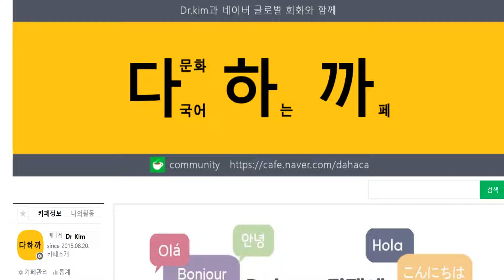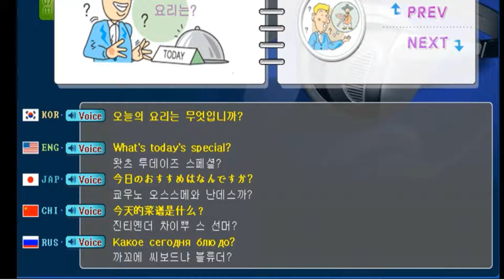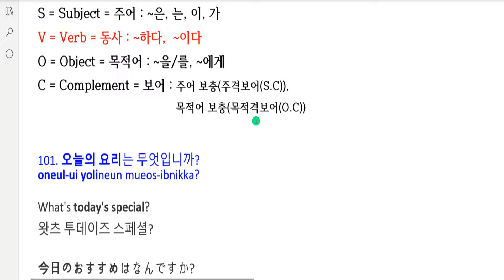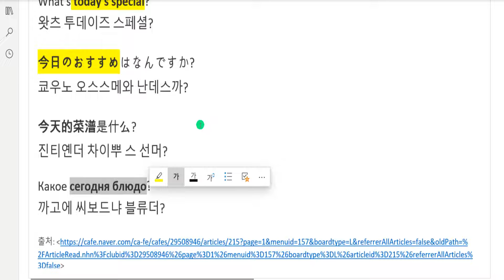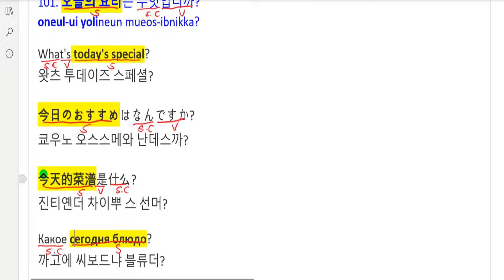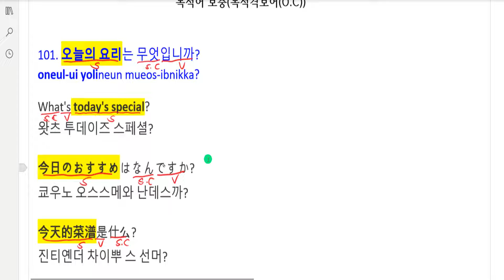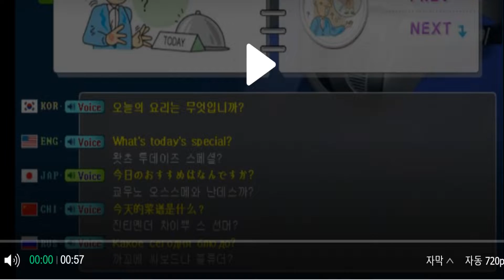200 phrase Video of Global Dialogue-다국어 카페-7.In a Restaurant-101.In a Restaurant-Multilingual Café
글로벌 회화 200구문 동영상-다국어 카페-한(KO)-영(EN)-일(JA)-중(CH)-러(RU)-7.레스토랑에서-101.오늘의 요리는 무엇입니까?-Multilingual Café : 문법설명(Grammar Explanation)

What we're going to learn today is -7.In a Restaurant-101.In a Restaurant

오늘 배울 내용은-7.레스토랑에서-101.오늘의 요리는 무엇입니까?